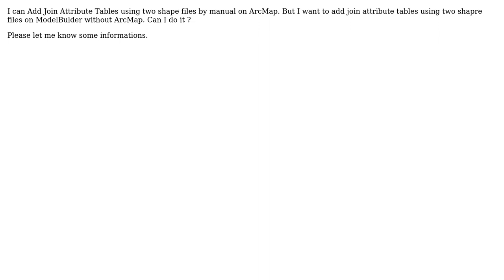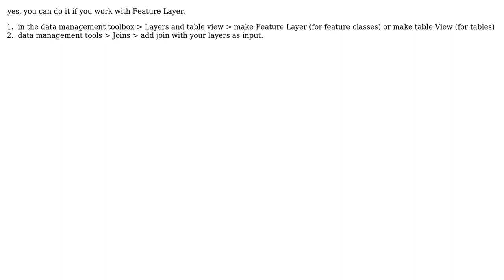GIS: ArcGIS Add Join Attribute Table on ModelBuilder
With thanks & praise to God, and with thanks to the many people who have made this project possible! | Content (except music & images) licensed under CC BY-SA | Music | Images & others | With thanks to user user26117 user radouxju user artwork21 and the Stack Exchange Network Trademarks are property of their respective owners. You are responsible for your own actions.